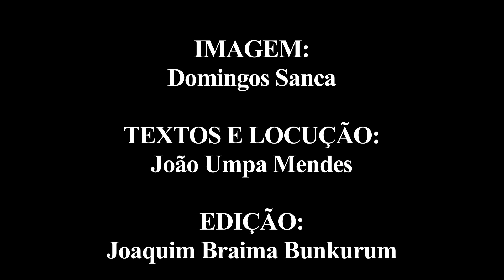Resumo do DOCUMENTÁRIO FIM DA DEFECAÇÃO AO AR LIVRE Kuntanga